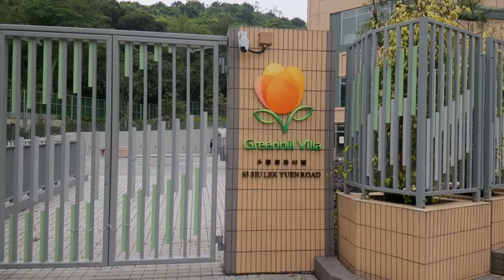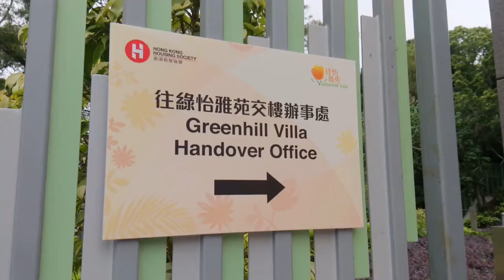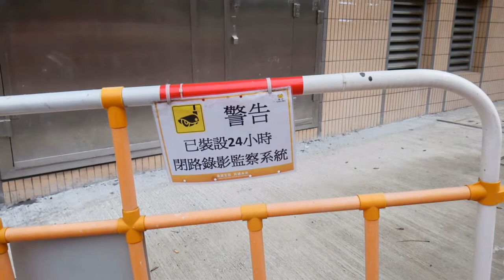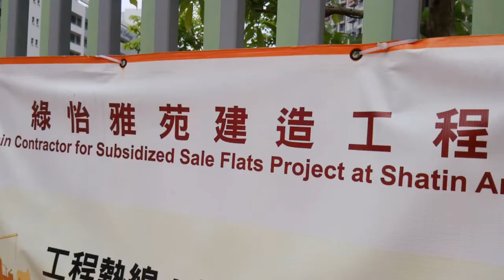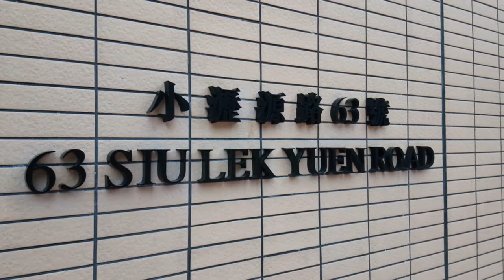Greenhill Villa 綠怡雅苑 (Apr, 2020)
Handover